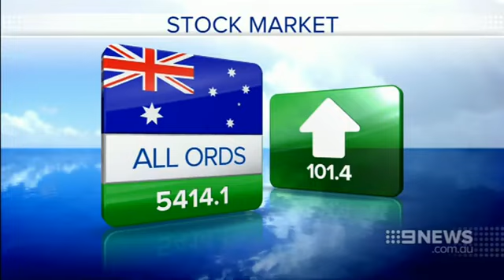Nine News Sydney - Finance & Fuel, Weather & Closer (22.12.2014)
With Georgie Gardner & Vicky Jardim.

Recorded off Channel Nine Sydney on December 22, 2014.